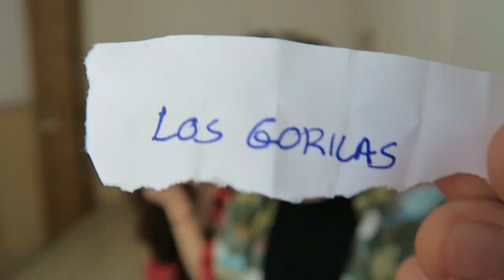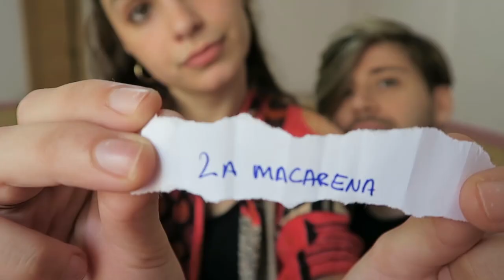SIGUE LA CANCIÓN! | Uy Albert!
Seguid a mi amiga: @maria_manresa

UY!

También podéis seguirme por:

• Vine: UY.Albert
• UpClose: UyAlbert

UY ALBERT!
Apartado de Correos 17015
28080 Madrid (España)